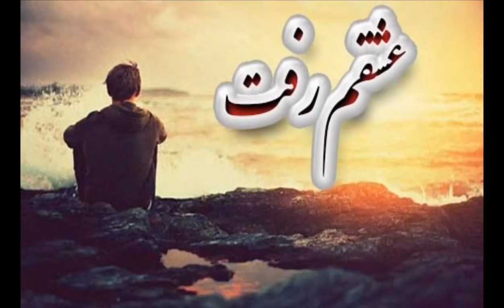اهنگ جدید علیرضا جورسرا بنام رهام کردی؟